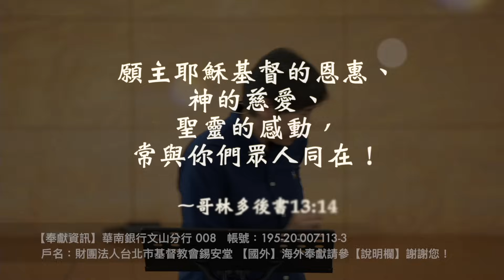【等候神信息】2024.2.1 「虛心、哀痛」的屬靈操練～方秀美牧師（基督教溝子口錫安堂）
歡迎參加我們教會的等候神聚會
【時間】每週四上午10:00-11:30

【銀行】
銀行：華南銀行文山分行 008
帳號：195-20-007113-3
戶名：財團法人台北市基督教會錫安堂

【郵局】
郵局劃撥：
帳號：01584293

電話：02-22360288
SWIFT CODE：HNBKTWTP
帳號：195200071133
戶名：TAIPEI ZION CHURCH